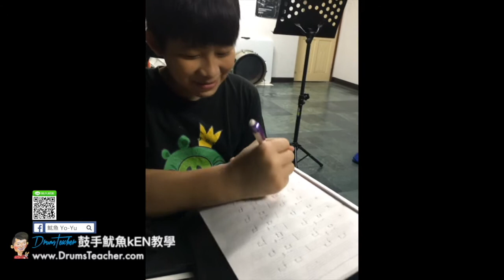【爵士鼓手魷魚kEN®】🥁 DrumsTeacher.com ( 2018-03 🎵 鼓學員 ；爵士鼓課程- 樂器 ) Drum Cover Practice SparxStix 發光鼓棒